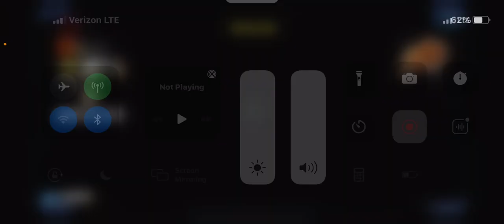Playing COD (Call of Duty) for the first time on my channel!!!!!!